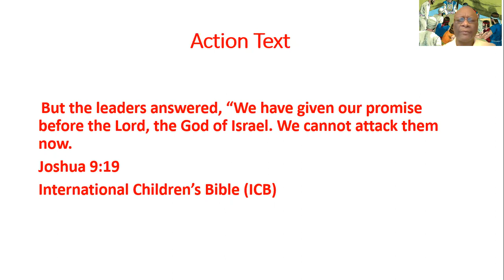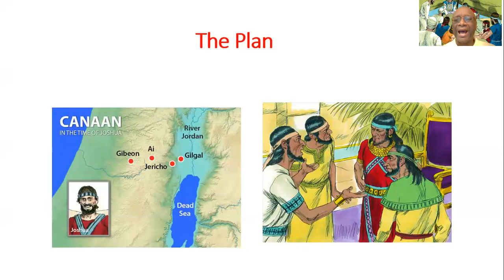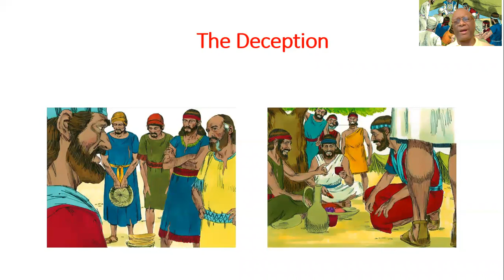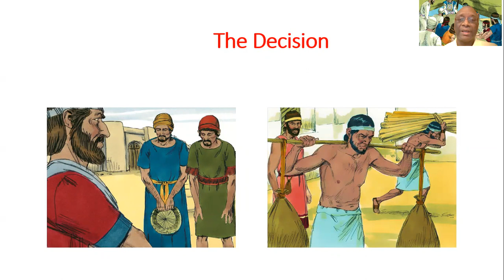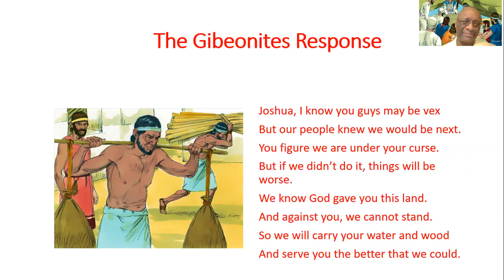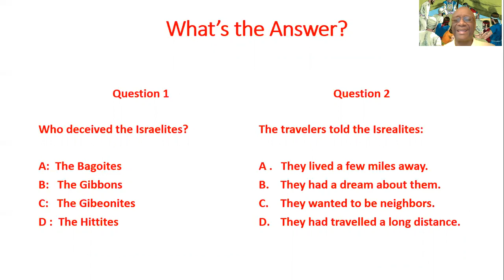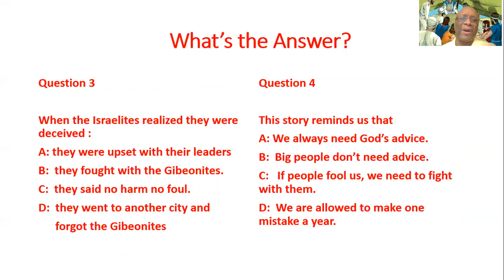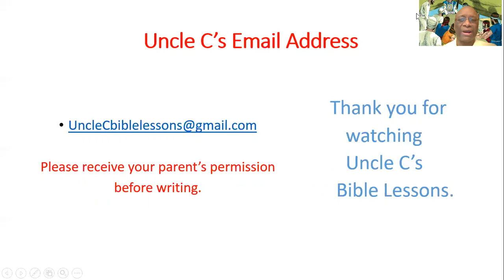Uncle C's Bible Lessons #23 – The Deception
Date: August 29
Bible Passage:  Joshua 9
Please receive permission from your parents or guardians before writing.